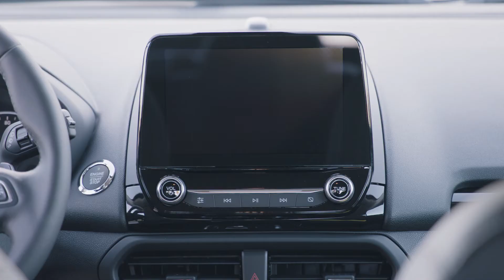2018 Ford Ecosport interior